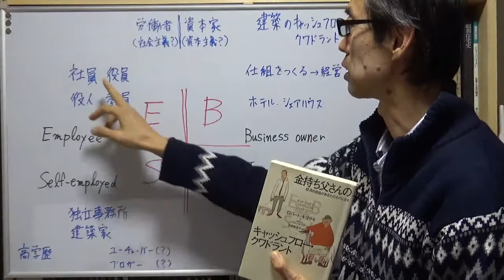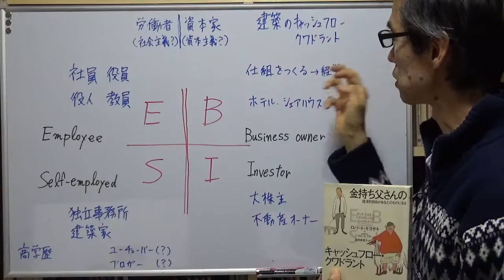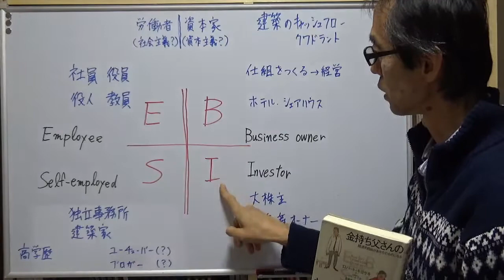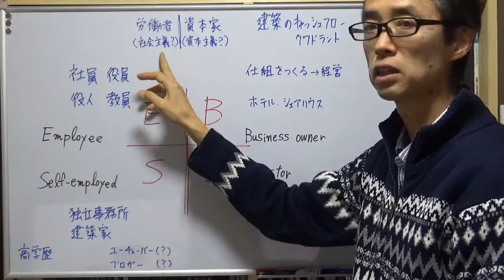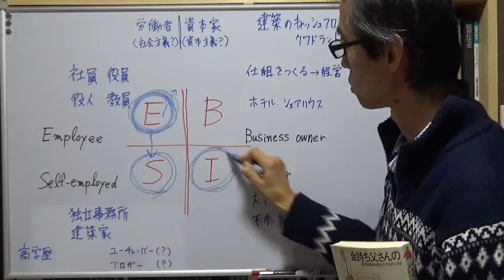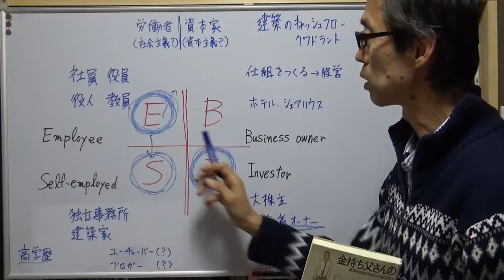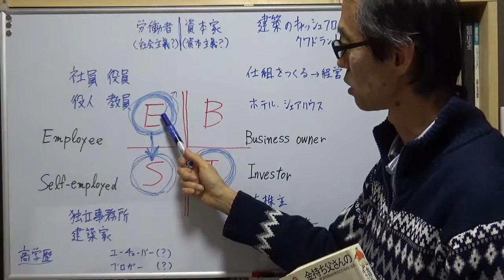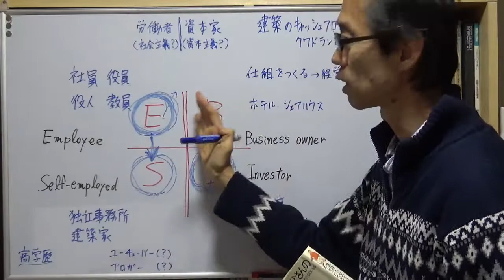建築のキャッシュフロークワドラント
建築のキャッシュフロークワドラントについて、わかりやすく説明します。建築のお仕事を、ロバート・キヨサキ流に分類してみます。

原田ミカオ：東京大学建築学科卒、同大学院修士課程修了、博士課程単位取得退学、20～30代設計事務所経営、不動産投資家（アパート6棟、戸建12棟）、現在東京家政学院大学生活デザイン学科教授、建築系著作約20冊